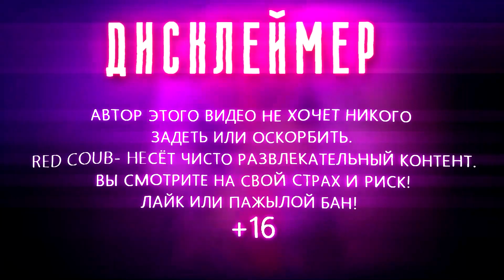ЛУЧШИЕ ПРИКОЛЫ 2023 НОЯБРЬ #243 | Best Red Coub Video #243 | Hot Cube #243 | Юмор | Best TikTok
МОЙ ИГРОВОЙ КАНАЛ - @redoldrc